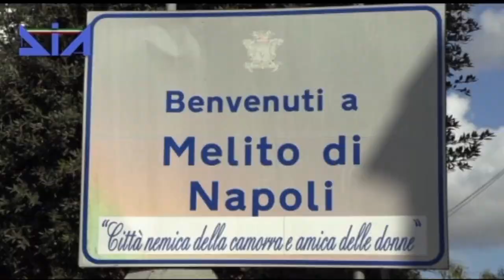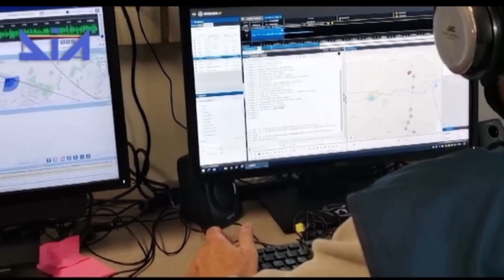Scambio elettorale: arrestati sindaco ed alcuni consiglieri a Melito